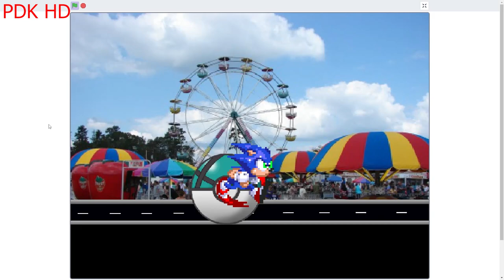Knuckles.EXE (Round 5 of Mason.EXE Returned)